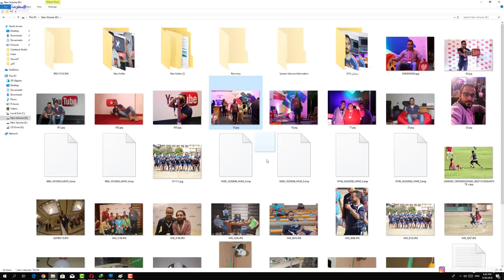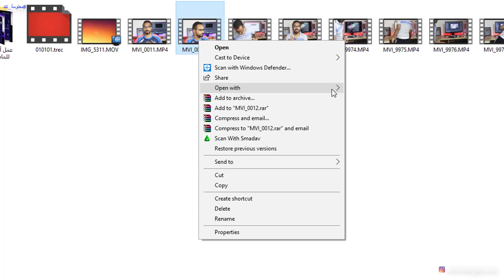لو بتعمل "Refresh" عمّال على بطّال شوف الفيديو دة ! [معلومة تك#08]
فيديو نوضح فيه الوظيفة الحقيقية لأمر تحديث "Refresh" في الويندوز وهل يقوم بتسريع الجهاز أم لا ؟! معلومة_تك 08

💗 شكراً لمتابعتكم 💗

■ تابع الحساب الخاص بشروحات التقنية والأخبار السريعة على الإنستقرام:
◀ عن القناة:
احمد_الجرنوسي Elgarnosy هي قناة خاصة بالشروحات التقنية المتنوعة (برامج، ألعاب، مراجعات الأجهزة، شروحات اليوتيوب وجوجل أدسنس، ويندوز، أندرويد، iOS، الربح من الإنترنت، SEO، أخبار التقنية ... إلخ)